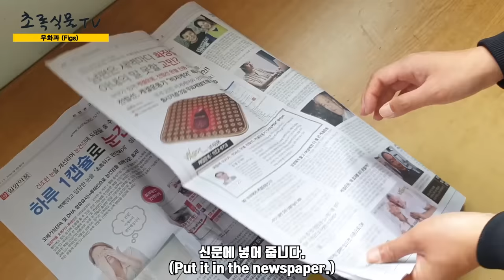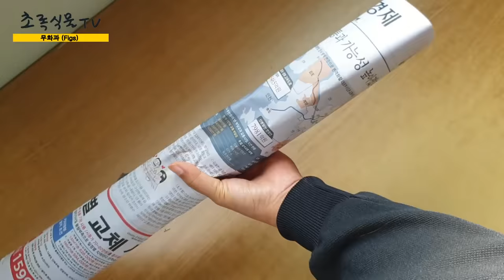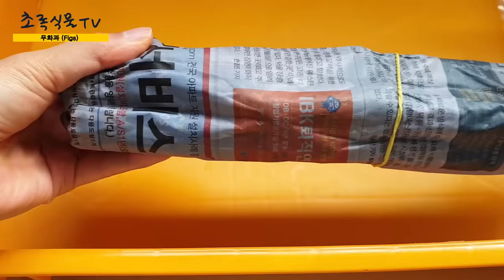(Eng Sub) 무화과 삽수 보관 및 번식하기ㅣHow to Grow a Fig Tree from a Cutting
매년 11월 초중순에 가지를 잘라준 후
냉장보관하였다가 2월초중순에 삽목해주었습니다.
별거 없지만 좋게 봐주셨으면 좋겠네요 :)

+음악
English_Country_Garden.mp3
Fresh Fallen Snow
Slow Times Over Here
North
Who_Can_Say.mp3

+카메라
갤럭시S9+ (Galaxy S9 Plus)

+편집프로그램 : 프리미어 프로

+촬영/편집 : Korean Gardener 초록식물TV